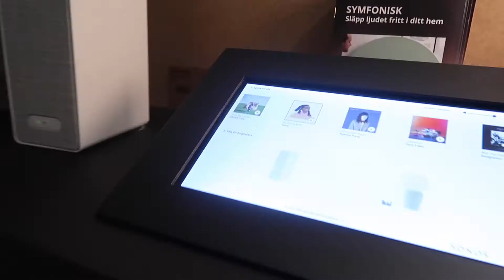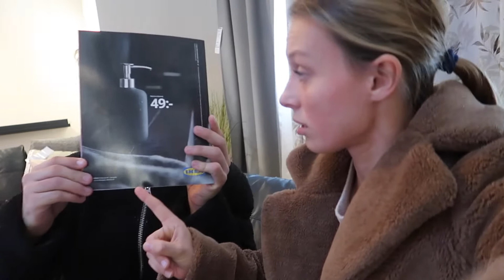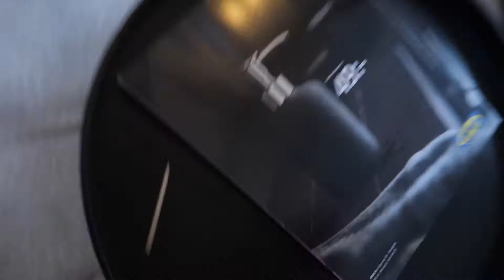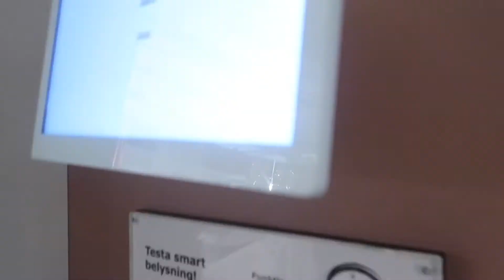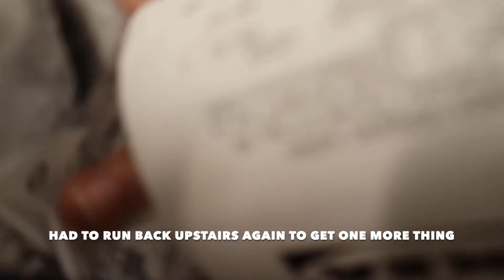SHOPPING AT IKEA FOR OUR NEW HOUSE | Josefine Oijer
Happy Tuesday gorgeous people!

Me and Leo went to Ikea this weekend, Sunday to be exact(hence the horrible makeup and hair), and I wanted to bring you along! It’s quite a short one but there will be another video up soon where I’ll show you all the new changes we’ve made in the house. Hopefully it’s almost almost done!!!

LOVE YOU

I’m Josefine a 23 year old living in Stockholm, Sweden. My boyfriend since 7 years back is Leo and we love to have deep conversations about anything life entails. At the moment we are building a house together and we will be moving in together this winter. Life is amazing and I am more than THRILLED to be living on planet earth. I want to share that excitement with you, I want you to be excited about life every single day! I want you to be happy!

QUICK FACTS:

23 y/o
From: Stockholm
In a loving relationship since 2011
What I do: Personal Stylist at Zalon
Passions: Making people happy, fashion & other creative stuff, making the most out of anything

I’ll see you on my instagram!

XX